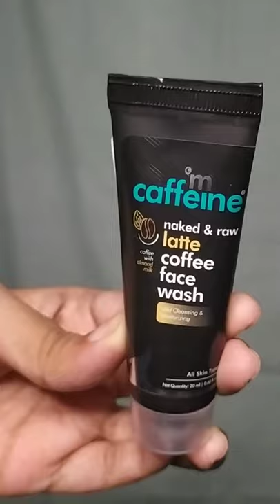Mcaffeine Latte vs Espresso face wash review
My name is Mary
I'm a Professional Makeup Artist. I make lot of skincare review videos too